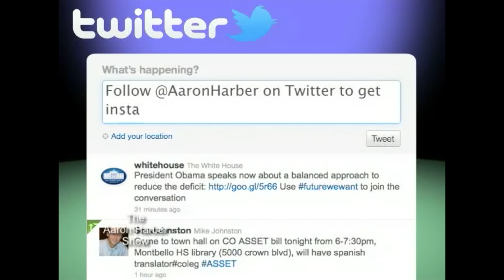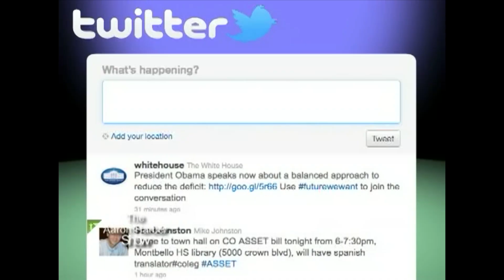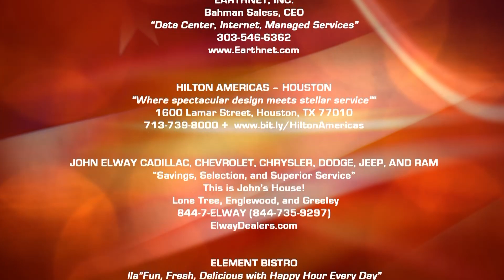Colorado Treasurer Candidates Brian Watson and Dave Young: Part 1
In Part 1 of this two-part series, Colorado State Treasurer candidates Brian Watson (R) and Dave Young (D) meet for the first time for their respective campaigns and face off to share their backgrounds and expertise in financial matters. They discuss their fiscal plans for the State, and address issues related to the $25 to $50 billion unfunded liability for the State’s Public Employees Retirement Association (PERA) despite the Legislature’s claim to have “fixed” PERA’s problems in 2010 (which actually worsened).  Both candidates address the State and PERA’s “giveaway” of Service Credits (i.e., Years of Service) at fire-sale prices to PERA members who bought thousands of these “years” so they could qualify for pension benefits without actually having worked those years.  They also examine how PERA’s financial woes could impact the credit worthiness and rating of various State agencies and institutions --- resulting in higher bonding costs for taxpayers.  Other PERA issues include the conflicts of interest related to having board members who directly receive financial benefits from the program and the fact the PERA  Board of Directors sets the rate of return for the PERA portfolio and has tended to set it higher than is reasonable, especially when other portfolio return projections are examined.